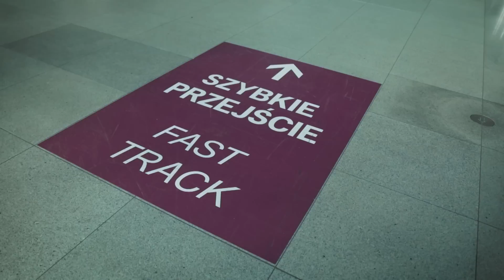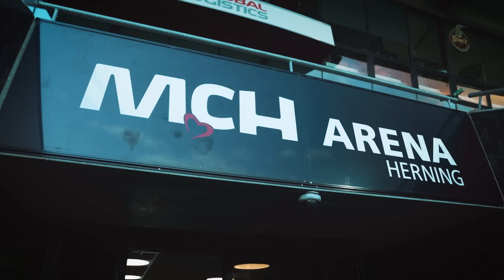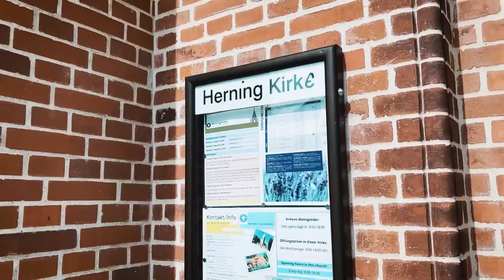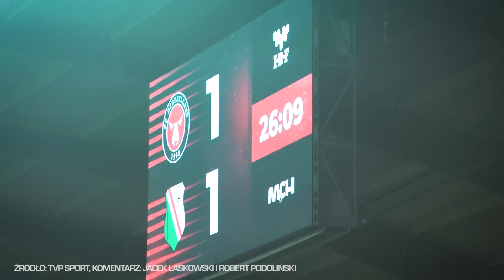ZAWSZE DO KOŃCA! Kulisy meczu FC Midtjylland - Legia Warszawa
Po kolejnym szalonym meczu w europejskich pucharach Legia Warszawa zremisowała 3:3 z FC Midtjylland. O prawdziwy wybuch emocji zadbali rezerwowi - Maciej Rosołek i Blaz Kramer, którzy przeprowadzili akcję dającą nam wyrównanie w samej końcówce. Zobaczcie kulisy meczu FC Midtjylland - Legia Warszawa.

W materiale wykorzystano fragmenty meczu od TVP Sport.